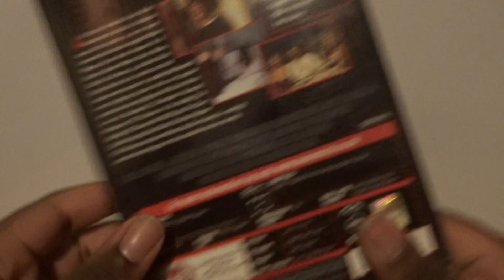Scary Movie 2 (UK) DVD Unboxing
Unboxing Scary Movie 2 DVD